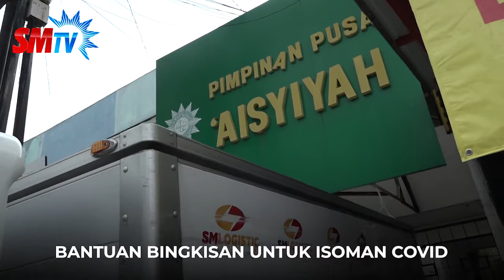Suara Muhammadiyah Berikan Bantuan Bingkisan Untuk Isoman Covid